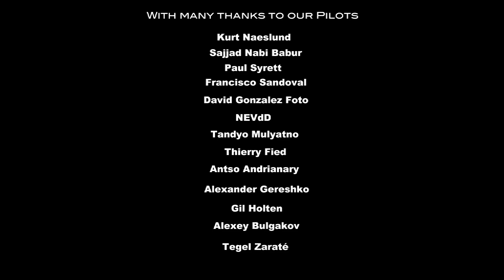The World Film Project Promotion Video Female Ukrainian Version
Всесвітній спільний не комерційний проект, спрямований на створення фільму, що демонструє відеозаписи з багатьох країн світу, здійснених за допомогою невеликих мультироторних літальних апаратів з дистанційним управлінням.